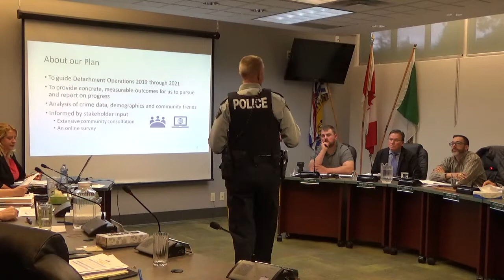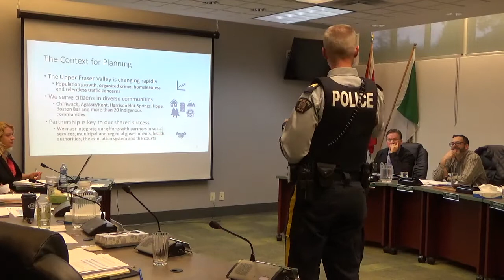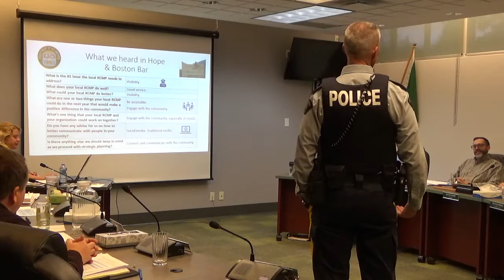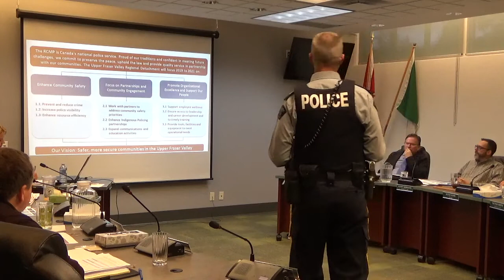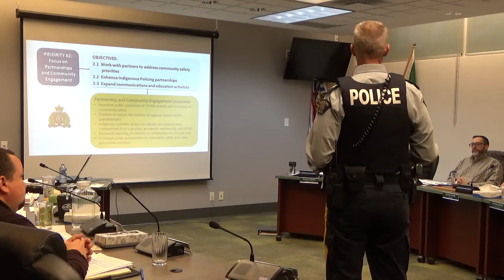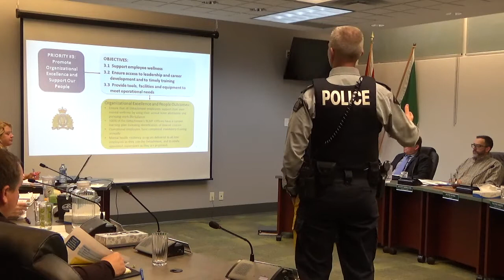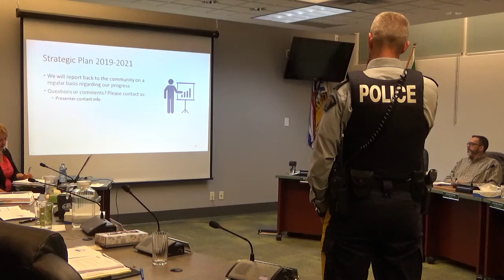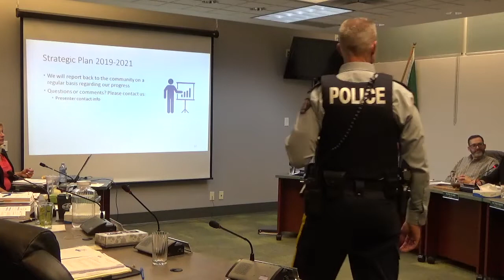April 8th, 2019 Regular Meeting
*Delegation from RCMP strategic planning 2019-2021.
*UBCM Asset Management proposal
*Kawkawa Lake sanitary sewer right of way
*66596 Kawkawa Lake Rd.
*Queesome Housing Society - 755 Old Hope Princeton Way
* Zoning bylaw 59895 Hunter Creek